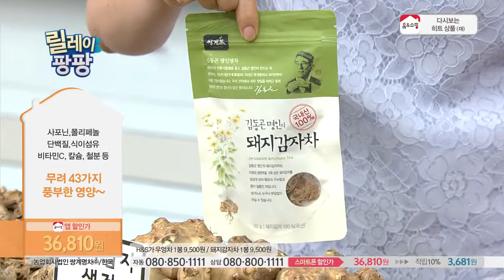[홈앤쇼핑] 쌍계명차우엉차